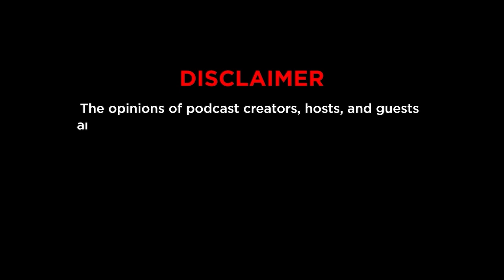Episode 505: Resume Mondays: The best file format for your resume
PDF or Word? What is the best file format for your resume, that is the question in this week’s Resume Mondays.